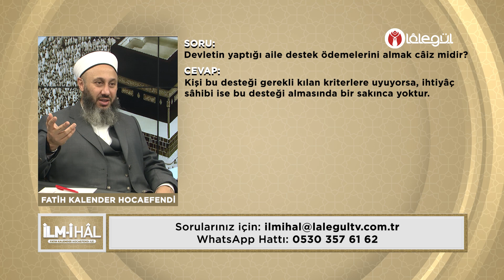Devletin yaptığı aile destek ödemelerini almak câiz midir?